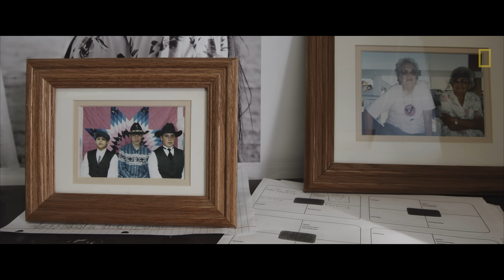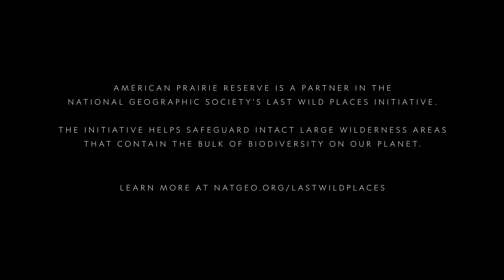Last Wild Places: American Prairie Reserve | National Geographic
The American Prairie Reserve is assembling land in northern Montana, with the goal of creating a seamless 3.5 million acre grassland habitat. When they reintroduce bison to the landscape, both the ecosystem and local people benefit. The National Geographic Society uses the power of science, exploration, education, and storytelling to illuminate and protect the wonder of our world.